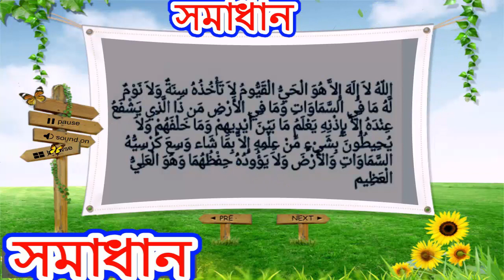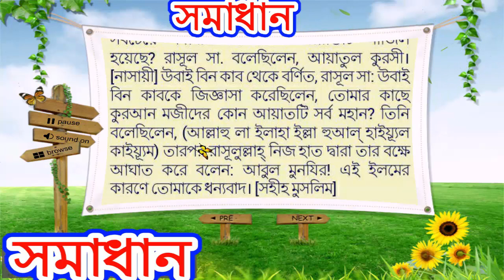আয়াতুল কুরসী || আয়াতুল কুরসি পাঠের ফজিলত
If you like this video, spread this. Love you all for the shares and support !!